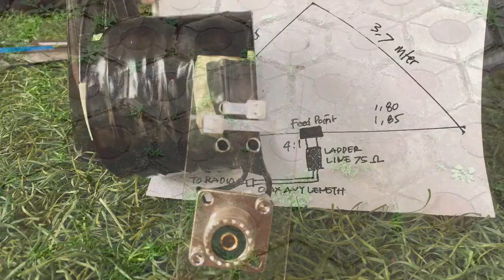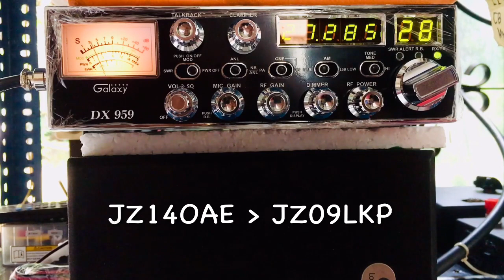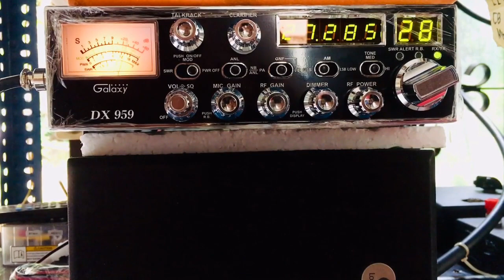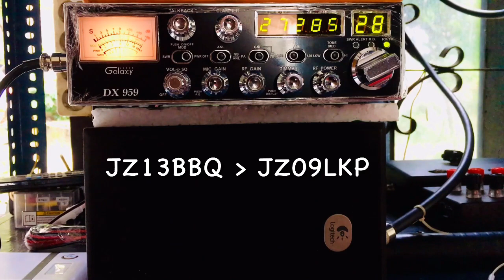Tes TX and RX Delta Loop 27 MHz Wire Homebrew Antenna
Hari ini, 14 Januari 2021, saya menjalani Work From Home (WFH). Sembari bekerja sesuai SOP, saya menyempatkan diri membuat Delta Loop 27 MHz Wire Homebrew Antenna.

Selesai sekitar jam 14.00 WIB, langsung saya pasang pada tiang bendera setinggi 4 meter dari tanah. Rencana awalnya, pengen Tes TX and RX Delta Loop 27 MHz Wire Homebrew Antenna pada hari Jumat 15 Januari 2021.

Beruntungnya saya, propagasi di frekuensi 11 Meter Band sedang membuka pada sore hari (sekitar jam 15.00 WIB). Saya manfaatkan kesempatan itu. Tes TX and RX Delta Loop 27 MHz Wire Homebrew Antenna dan diterima oleh rekan Denpasar (Bali) dan Malang (Jatim).

Skema ada di awal video, maka tonton hingga selesai ya.. Terima kasih.